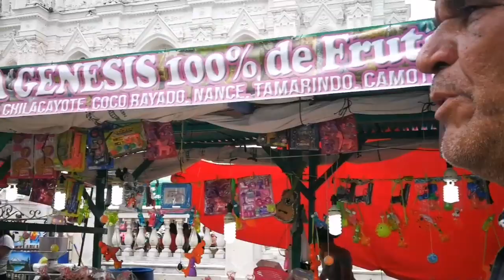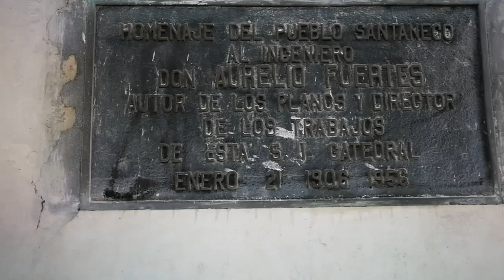¿Que Hace Shorita En las Fiestas Julias?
Voces Salvadoreñas es un canal que te trae entretenimiento a través de música del recuerdo cantada por nosotros, gente entusiasta y llena de pasión por el arte. Te presentamos vídeos de la vida cotidiana del campo y gente luchadora de El Salvador.

¿Cómo AYUDAR?

SI NACE DE TU CORAZÓN AYUDAR A ESTE CANAL, ESTE ES UN MEDIO

BANCO AGRÍCOLA DE EL SALVADOR

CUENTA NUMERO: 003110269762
A NOMBRE DE Ivan Alfredo Monroy Méndez (Camarógrafo, sobrino de Henry)

Administrador:
Henry Cartagena

Iván, Mi sobrino (camarógrafo)
503 6026_3201

Mario, el Requintista
Juan, hijo de don Mario

Victor Manuel (Shorita)
Jorge Guinea
Jose y Daniela (hermanos gemelos)
Pichi
Steven y Keiry
Karina
Jose Herminio
Chambi